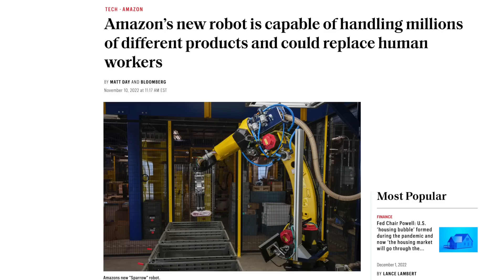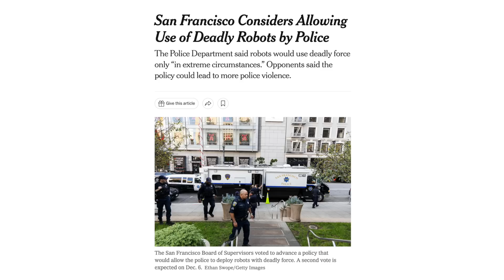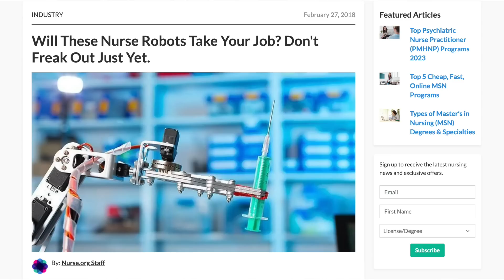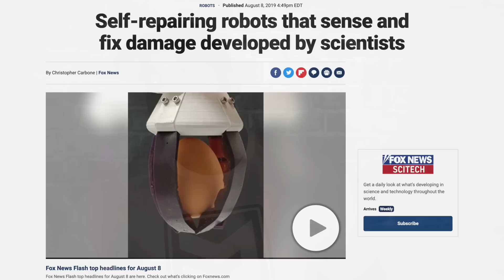Robots Will Replace You…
On The Angry Truth Channel, we are going to talk about how Robots Will Replace You in the near future.  We have always known this was going to happen but this can be really bad if it goes unchecked.  This can create worldwide unemployment.